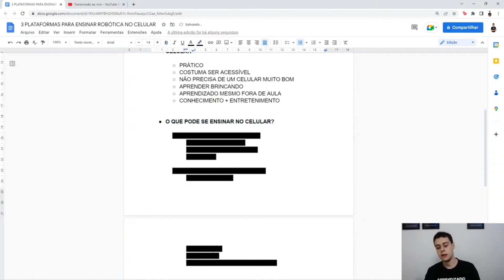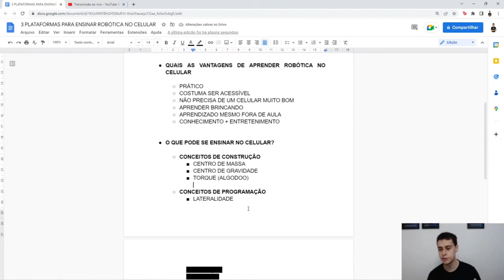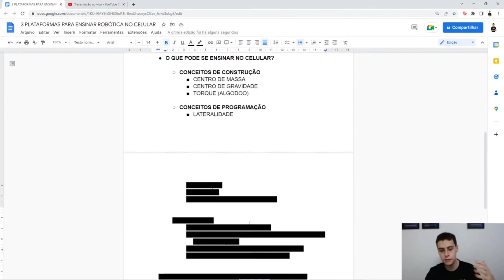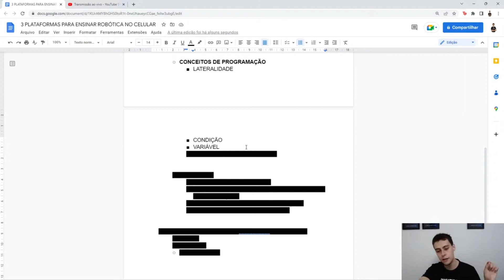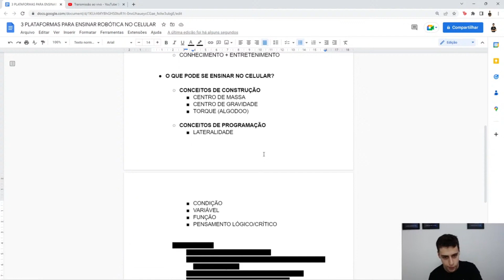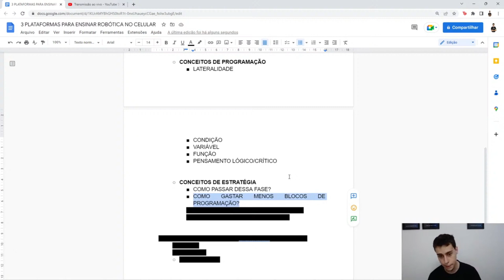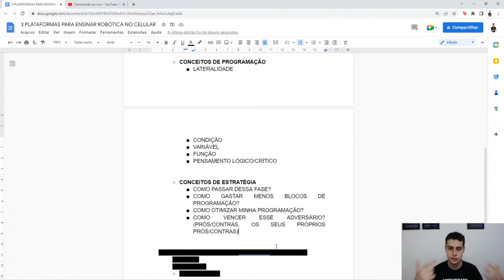O QUE PODE ENSINAR OU APRENDER SOBRE ROBÓTICA NO CELULAR? | COMO APRENDER OU ENSINAR ROBÓTICA